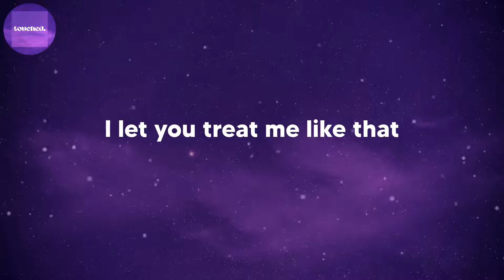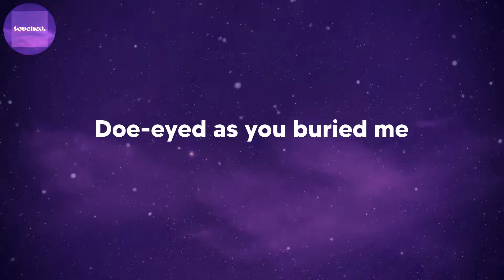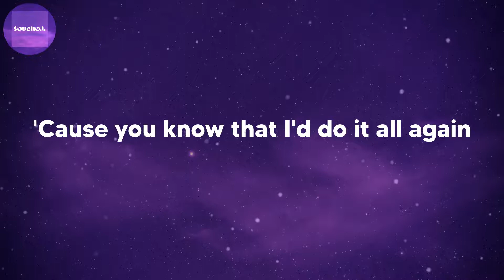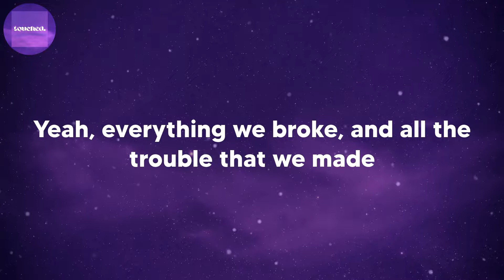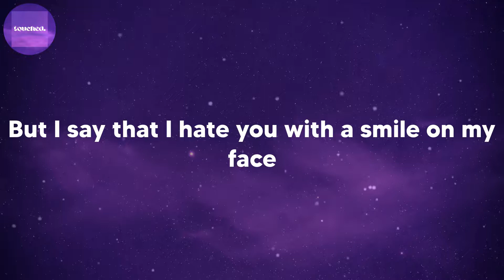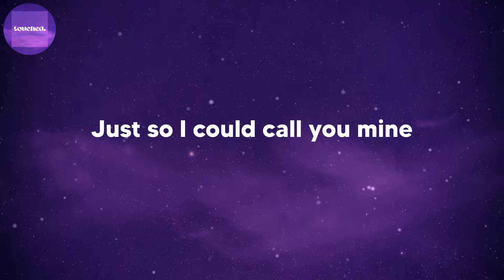Olivia Rodrigo - favorite crime (lyrics)